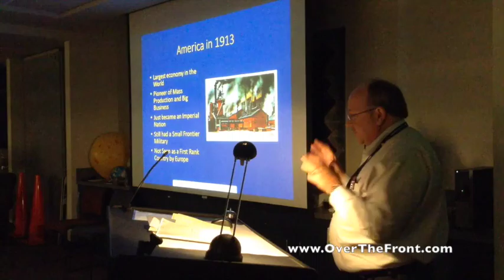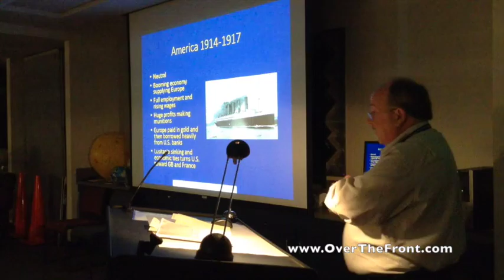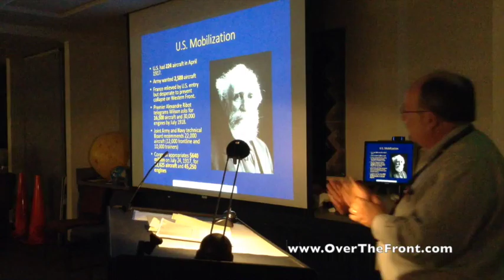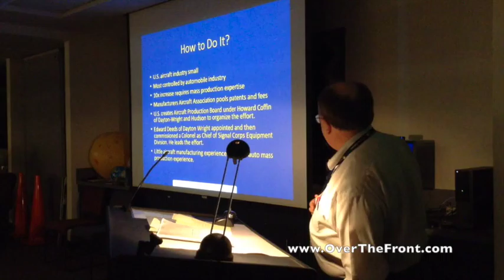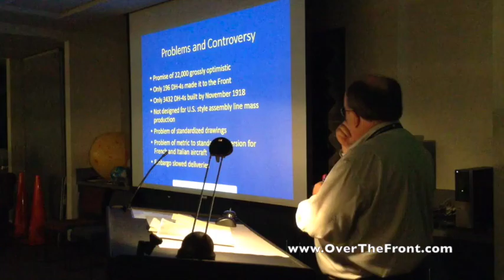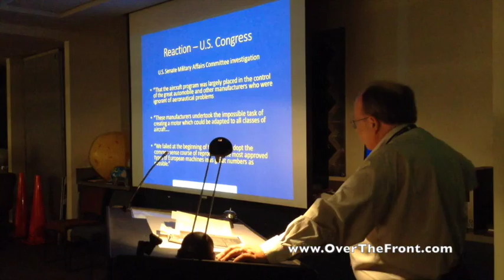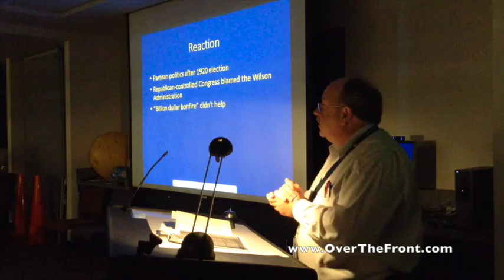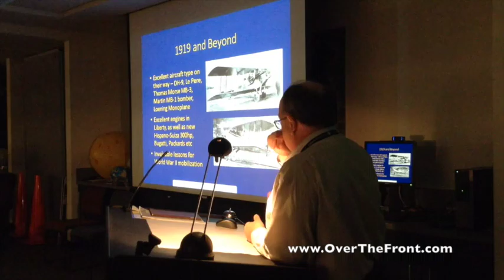United States WWI Aircraft Production - Disgrace or Realization by Bob van der Linden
Presentation at the April 30th, 2016, Meeting of the Mid-Atlantic Regional Chapter of the League of WWI Aviation Historians.

United States WWI Aircraft Production - Disgrace or Realization
With the shift into war production, the United States would for the first time in the 20th century need large scale corporate contracts to fulfil the need for armament; none would be more complex than those for aircraft. Bob offers insight into the how and why production of aircraft would evolve in the US and the lessons learned.
The whole situation may be summed up in the words of Winston Churchill, who once said of military supply plans, "The first year - nothing; the second year - a trickle, the third year - all you want."